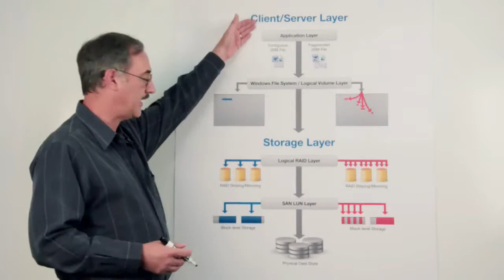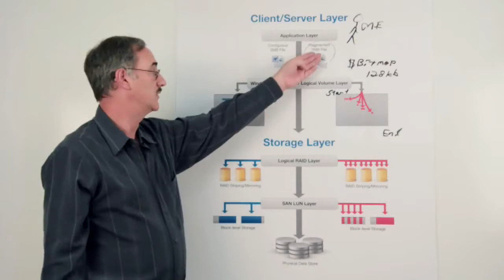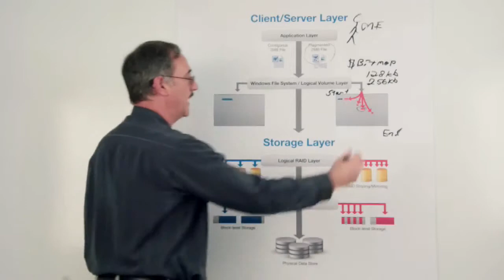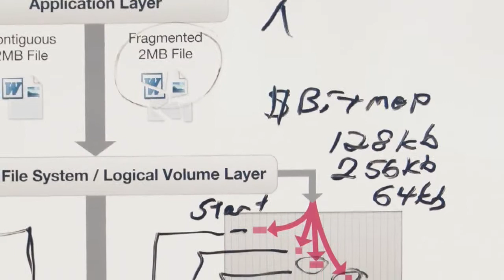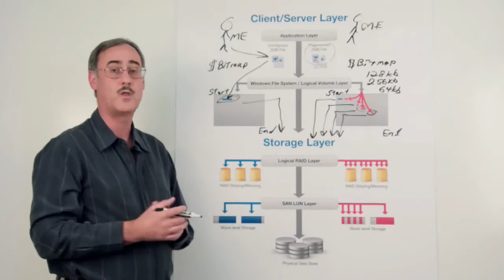I/O Request Path: Why Unnecessary I/Os are Created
Learn how files are written to a storage device in the Windows file system and why these files get broken into lots of small fragmented pieces creating unnecessary I/O requests, thus slowing down file and application access speeds.